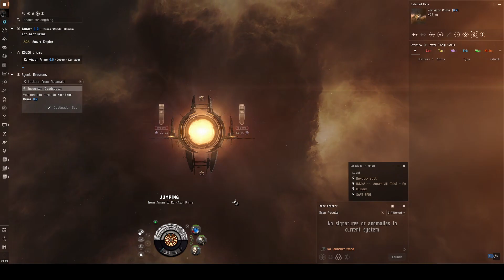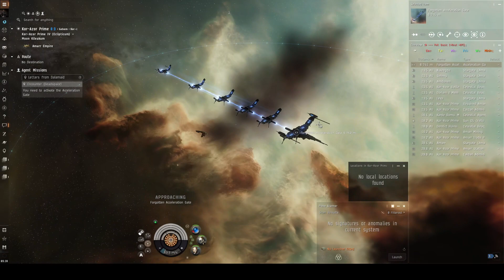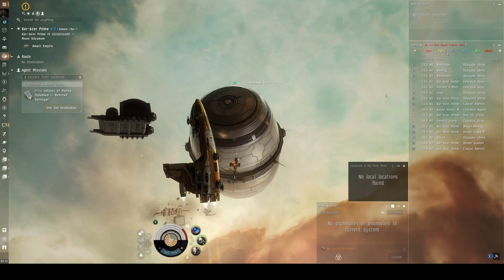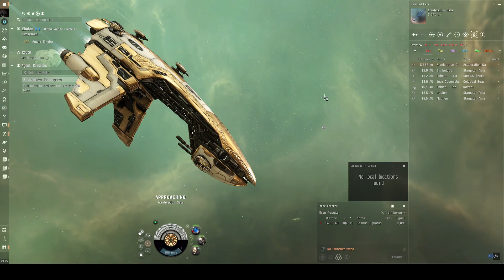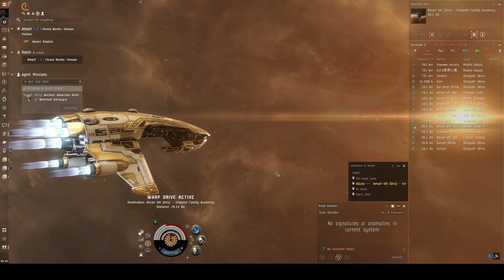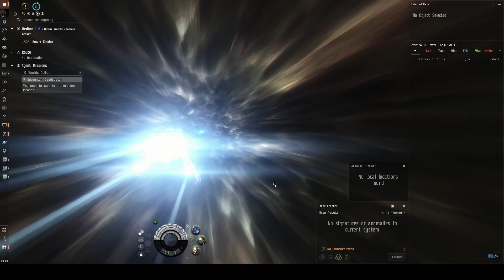EVE Online - Just doing some Lvl 1 Amarr security missions vs. Sanshas! #3